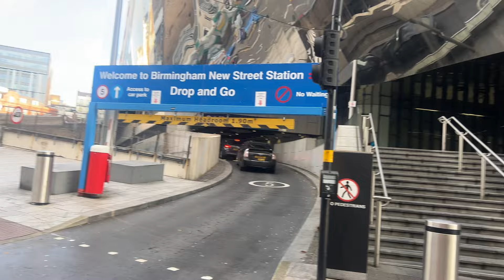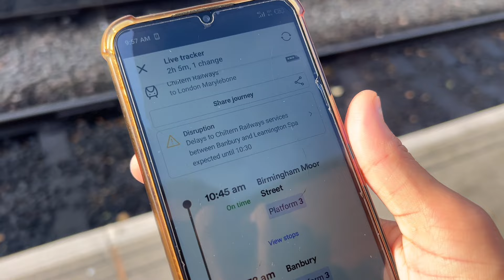Where I am going from Birmingham?Last Day in Birmingham🇬🇧|Kaleem Vlogs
Last Day in Birmingham|Kaleem Vlogs
Kaleem uk vlog